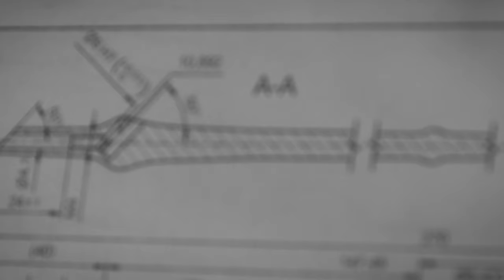UNE « ROBOCREATURE » TRIPLEMENT DÉMONSTRATIVE (TriPod table clock) @MBANDF x L_EPEE_1839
(english below)

TRIPOD (MB&F + L’ÉPEE 1839)
« L’art engendre l’art » : la célèbre citation de l’auteure américaine Susan Vreeland s’applique parfaitement à Tripod, 13e co-création de MB&F et du premier fabricant d’horloges suisse, L’Épée 1839.
Tripod est une horloge à cadran minimaliste suspendue à trois délicates pattes d’insecte. Elle suit le modèle T-Rex dans ce qui va devenir une trilogie de créations mi-animal, mi-robot que MB&F appelle Robocreatures. Le nom de Tripod provient des trios qui la composent : trois pattes, trois sphères de type œil d’insecte et trois niveaux dans le mouvement qui constitue le corps mécanique de la créature. De plus, Tripod est la deuxième de trois horloges destinées à former un trio. Pour décrire les Robocreatures, le fondateur de MB&F Maximilian Büsser déclare : « Nous créons notre monde de créatures comme H.R. Giger a créé son univers Alien. »
Les Robocreatures pourraient bien être de futures capsules temporelles, des « vies » fossilisées issues d’une époque préhistorique. Avec Tripod, le designer berlinois Maximilian Maertens, le CEO de L’Épée Arnaud Nicolas et Maximilian Büsser nous entraînent dans une ère préhistorique post-moderne de l’horlogerie.
Tripod comprend trois pattes délicates supportant un corps coloré, trois sphères de type œil d’insecte en guise de lentilles de précision et un cadran d’horloge qui fait une révolution complète en 36 heures pour afficher trois cycles d’heures et de minutes. Sous le cadran, on trouve un mouvement sculptural tridimensionnel à 182 composants, construit sur trois niveaux par L’Épée 1839, doté d’un balancier vertical qui oscille lentement à la fréquence traditionnelle de 2,5 Hz (18'000 A/h). Une clé permet la mise à l’heure et le remontage. Complètement remonté, le mouvement offre une généreuse réserve de marche de 8 jours.
Pour lire l’heure, indication essentielle de Tripod, on consulte d’en haut le cadran composé de disques rotatifs. Une certaine interaction entre l’homme et la machine est nécessaire : la lecture s’effectue grâce à trois sphères optiques, chacune grossissant les chiffres afin de les rendre lisibles.
Pour permettre aux trois « yeux d’insecte » d’indiquer l’heure sous tous les angles de vue, le cadran comprend trois tranches numérotées de 1 à 12. Il effectue donc une rotation complète en 36 heures, au lieu des 12 conventionnelles. On peut lire l’heure à travers l’une des lentilles grossissantes à tout instant.
« Ces horloges sont des compagnons », affirme Maximilian Büsser. « Elles vivent, elles font tic-tac. Elles sont comme des animaux de compagnie qui apportent de la vie dans nos intérieurs. » Jurassic Park a également produit de la vie là où il n’y en avait pas… mais quid après les dinosaures ? Le trio de Robocreatures offre une réponse pleine d’imagination.
Pour son lancement, Tripod fait l’objet de trois éditions limitées à 50 exemplaires, en bleu néon, vert néon ou rouge néon.

Tripod – MB&F + L’EPEE 1839
“Art begets art”, American author Susan Vreeland once famously said. And this is certainly true in the case of Tripod, the 13th collaboration between MB&F and Switzerland’s premier clockmaker L’Epée 1839.
Tripod comprises a minimalist clock face suspended between three delicate insect-like legs. It follows the mighty T-Rex in what will become a trilogy of half animal/half robot creations that MB&F calls Robocreatures. Tripod name originates in the trios that inform it: three legs, three insect-eye spheres, and three movement levels comprising the creature’s mechanical body. Also, Tripod is the second in a group of three clocks set to form a trio. MB&F founder Maximilian Büsser describes Robocreatures; “In the same way that H.R. Giger created his Alien universe, we’re creating our own world of creatures”.
Robocreatures could well be future time capsules, fossilised “life” from a prehistoric era. With Tripod, Berlin-based designer Maximilian Maertens, L’Épée CEO Arnaud Nicolas, and Büsser lead us into a horological post-modern prehistoric era.
Tripod features three delicate legs supporting a colourful body, three insect-eye spheres made of precision lens-quality glass, and a clock dial making one full revolution in 36 hours that indicates three sets of hours and minutes. Underneath the dial is a 182-component three-dimensional sculptural movement crafted on three levels by L’Épée 1839 with a vertical balance slowly beating at a traditional 2.5Hz (18,000vph). Time-setting and winding are by key, and when fully wound the movement offers a generous eight-day power reserve.
An essential element of Tripod is indicating the time, which is done by looking down on the dial composed of rotating disks. But this clock requires some interaction between Man and Machine: the observer reads the time thanks to three optical spheres, each magnifying the clock’s numerals and making them legible. (...)